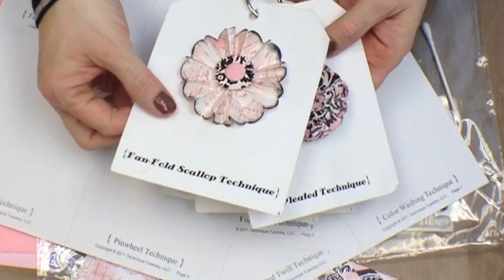Technique Tuesday In Bloom Kit - Video Tour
Do you love dimensional flowers? The Technique Tuesday In Bloom kit is all about mixed media flowers. In this video you'll get a feel for what is included in the In Bloom kit plus you'll learn how to make a spiral felt flower.